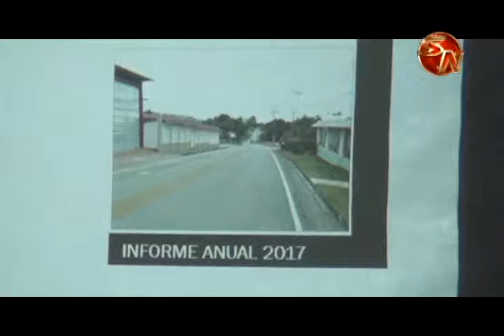Junta vial cantonal hizo la rendición de cuentas correspondiente al 2017